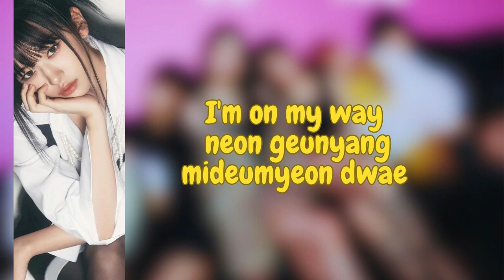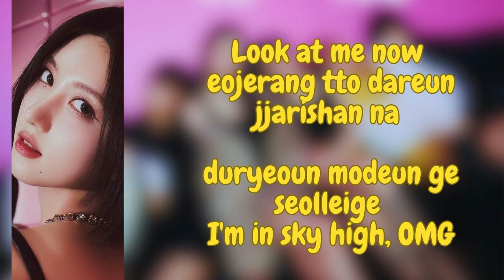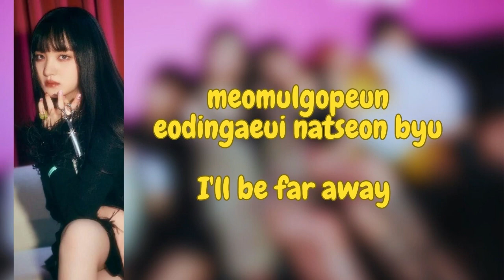IVE 아이브 - "I AM" (easy lyrics)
Song : I AM
Release: 2023
Album: I've Ive
Artist: Ive

hello everyone, keep supporting this channel so that it continues to grow